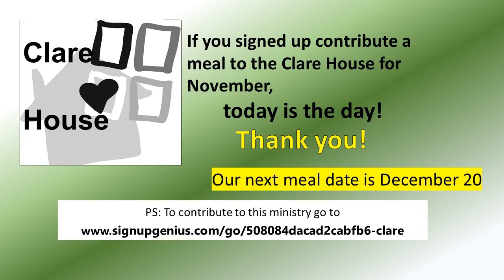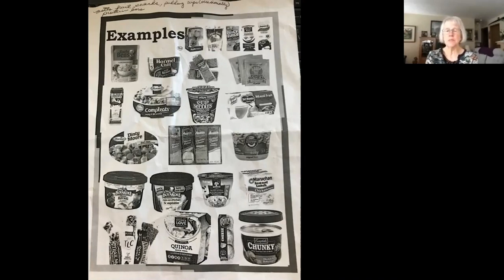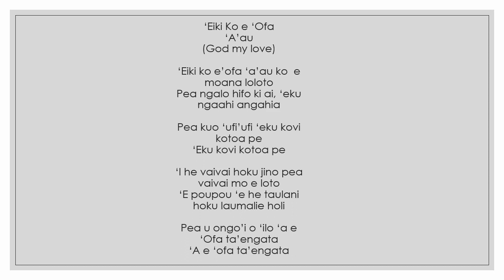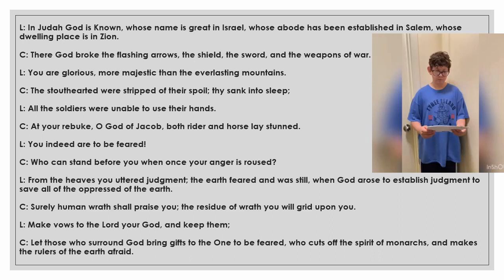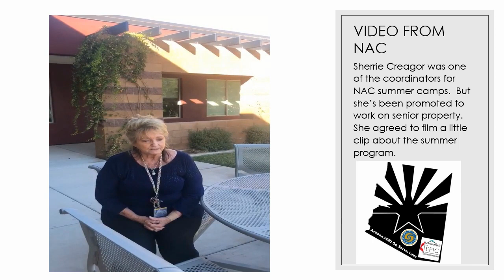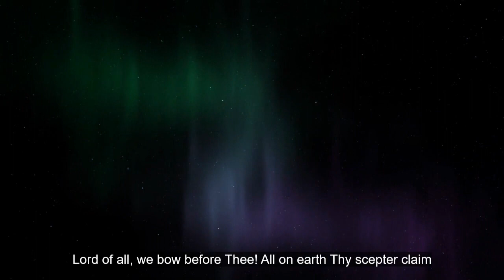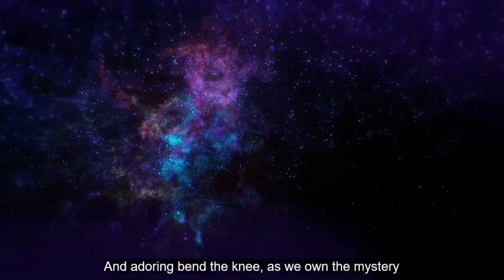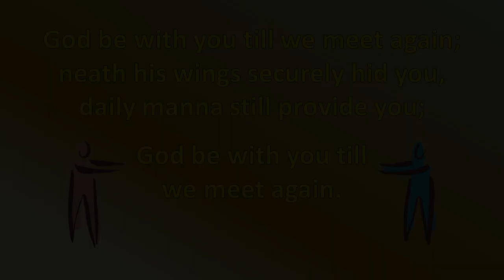Anchor Park Youth Sunday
Today's MiniLink:  (Correction: Church Council is at 6:30pm on Tuesday)

To Support the ministry of Anchor Park, here is how to give:
Mail or Stop By:  Anchor Park UMC, 2300 Oak Drive, Anchorage, Alaska  99508

To Connect to Pastor Ken Hagler
On FB, Twitter, YouTube, and Instagram: @jedipastorken